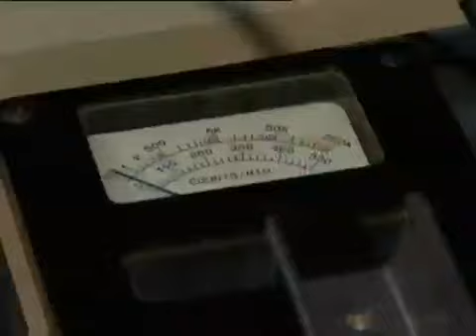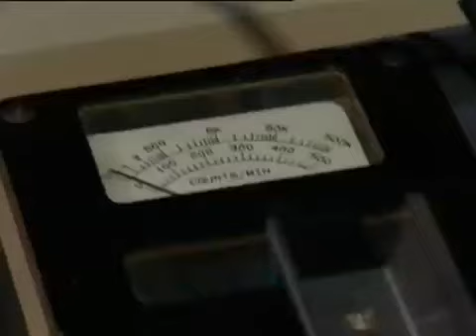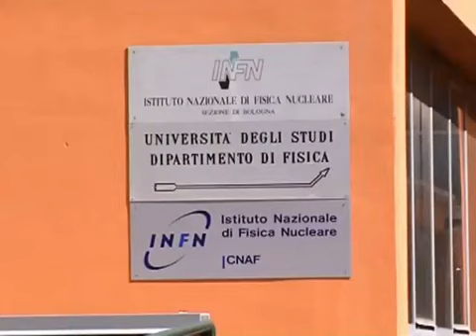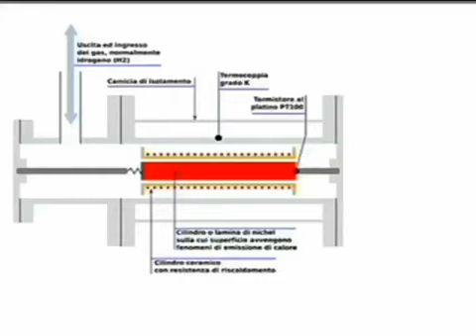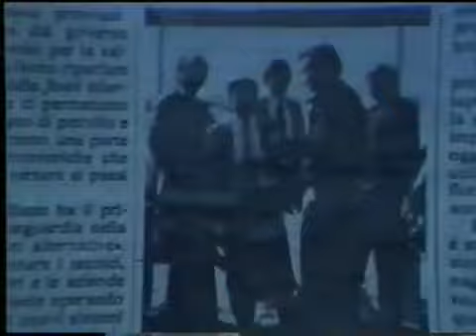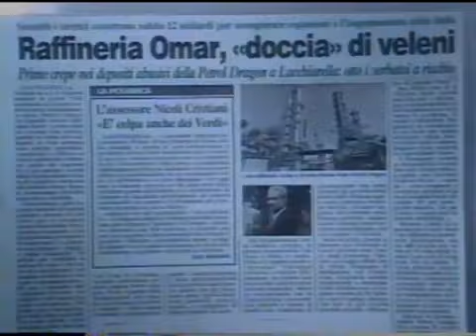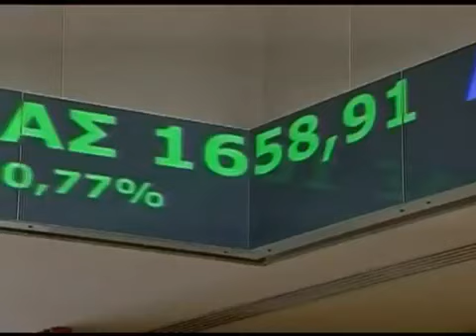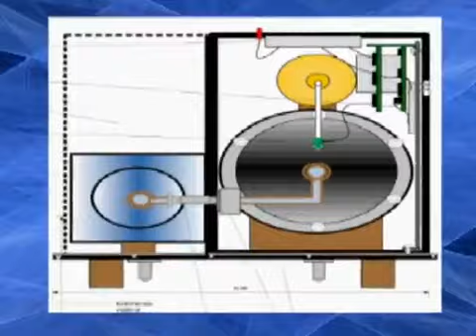Nickel Hydrogen Reactors After Twenty Two Years of Experimental Progress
Andrea Rossi, after a lifetime of developing and promoting alternative energy systems, has begun producing a commercial 1 megawatt reactor that uses hydrogen and nickel for fuel, without irradiating or creating hazardous byproducts. He and Sergio Focardi, a retired physicist from the University of Bologna, have been awarded a patent for this application from Italy on April 6, 2011. A series of 300 of these units is being linked to power a 1 megawatt plant that will produce heat for industrial purposes.

The nickel transmutes into copper in the presence of heated and pressurized hydrogen. These reactors are ready for commercial leasing, as the catalysts that allow this reaction are the intellectual property of Andrea Rossi, and form the basis for the legal fight that will follow his planned October demonstration of a 1 megawatt pilot plant, being built in Greece. This plant will team over 300 of the 10KW reactors in serial and parallel arrays.

His Greece partners plan to lease these reactors in November for immediate deployment.

RAI TV in Italy produced this video, and the translation.

Mats Lewan, of Nyteknik, reports that, "Andrea Rossi, the energy catalyzer inventor, has reached an agreement with a new company in the United States. The agreement builds on several years of contacts with people linked to the U.S. Department of Energy.

The fresh agreement outlines commercial plans in North- and South America for the energy catalyzer -- the device that seems to produce large amounts of energy via a hitherto unknown and not fully understood nuclear reaction.

Under the agreement, a newly formed company, Ampenergo, will receive part of the royalties on all sales of licenses and products built on the energy catalyzer in the Americas.

Links to U.S. authorities are evident.

The founders of Ampenergo are Karl Norwood, Richard Noceti, Robert Gentile and Craig Cassarino.

Two of them also founded the consulting firm LTI -- Leonardo Technologies Inc. -- which for 10 years has been working on contracts amounting to several millions of dollars for the U.S. Defense and Energy departments, and with a recent contract with DOE amounting to 95 million dollars.

Robert Gentile was also Assistant Secretary of Energy for Fossil Energy at the Department of Energy during the early 1990's.

Three of the founders have known Andrea Rossi since 1996 and have been working with him previously. Rossi also co-founded LTI, but sold his stake in the late 1990's.

Formally, the agreement has been made between Ampenergo and Rossi's American company, Leonardo Corporation (not to be confused with LTI). "